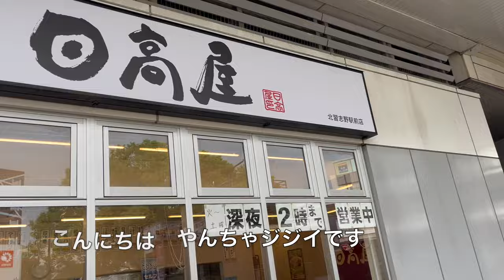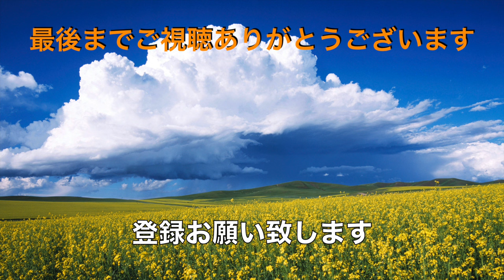【日高屋】N0.13. 期間限定 肉そばチャーハンセットを食す ＃1695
日高屋　北習志野駅前店にてリハビリの後、本日販売開始の肉そばをチャーハンセットで食べてきました。